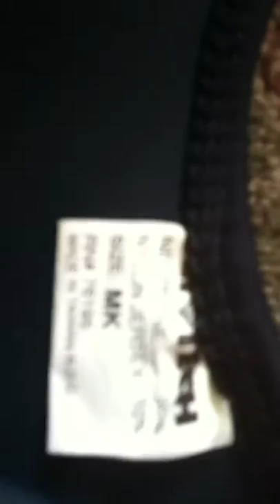FlyTech Waders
Flytech Waders Size MK for Sale